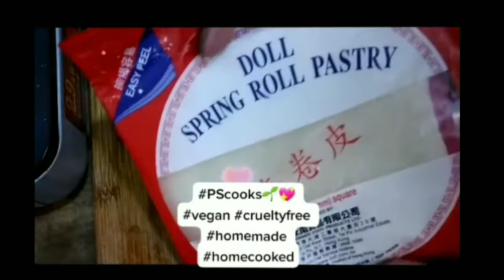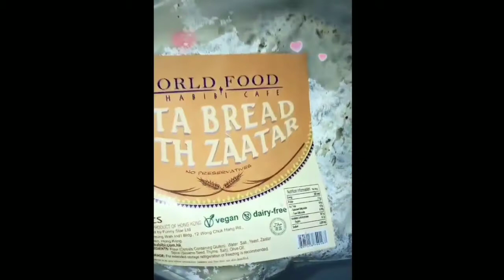"CWC" ~ Consumption With ComPaSsion, Vegan Vlog INTRODUCTION!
And while most YouTube channels has a niche, and like what I always-- always!--  tell you my lovies and butterflies, PStv by Penny Salcedo is your YouTube channel like no other... The niche we have here is PaSsion~Served~In~A~Golden~Plate... Where anything and everything relatable, educational and informative are shared under high voltz of entertainment and fun!

And, WHY NOT, RIGHT!?? 🥰

Well. Just feel free to roam around our channel right here to see for yourself what I Am saying here. 🥰🤩😘

And right here, introducing 'The Introduction' of what is soon to join our set of playlists here on PStv... And this time, here is ((((drum rolls please...! 🥁🥁🥁)))) "CWC", or "Consumption With ComPaSsion"! Where anything and everything VEGAN is featured and shown and told!

Yes, Yours Truly is Vegan.
Vegan for more than 4 years now all due to my massive respect and love for ALL KINDS OF ANIMALS AND CREATURES, GREAT AND SMALL, ON LAND, AIR AND SEAS. And I Am vegan FOR LIFE. VeganForLifeFORLIFE®️.

So, yeap. Here is my pre~introduction for "CWC PLAYLIST", and soon will be showing anything and everything vegan from food, cooking, tastings, vegan restaurant trips and visits, mukbangs, products, brands, beauty, skincare and many more!

Thanks very much y'all... Cheers and GOD BLESS!

XoXo,
PS 🦋💖🌻💋🌈